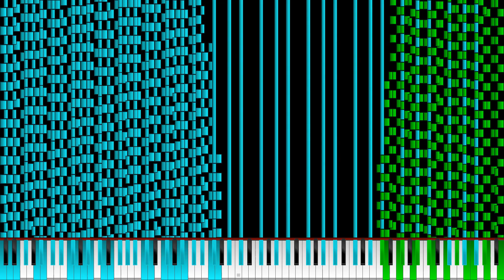[Black MIDI] Worlds FINAL violin Insanity Mode (Submission for Pon's Community merge V2)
i know. the midi are bad. maybe.

yamaha c7 piano from smb are cool anyway and my hands too